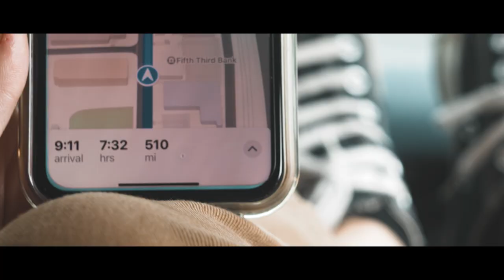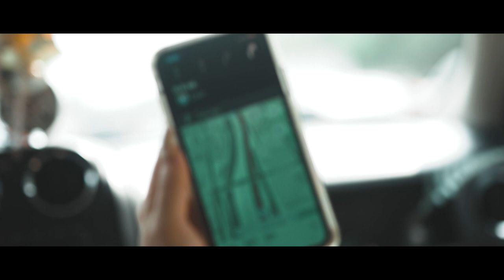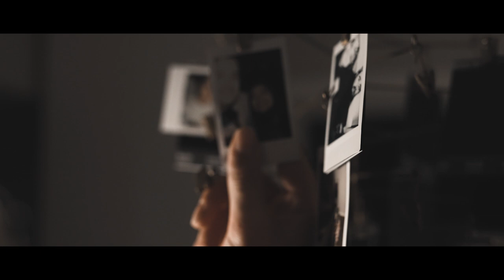When The Sun Sets (feat. The Home Team) - Seasons (Official Music Video)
Featuring Brian Butcher of Seattle pop-punk outfit, The Home Team
Recorded, Mixed, and Mastered by Roye Robley @ Robley Studios
Directed, Filmed, and Edited by Alex Zarek
LYRICS

How can I be honest with myself, when I can’t find who the hell I really am
I guess I’ll have to wait and see what comes of this
So keep your distance I’ll keep these feelings, until i start to find myself I’ll pretend I’m somebody else (I’ll pretend I’m somebody)
Feels like the seasons are changing, but i can’t face this

Oh--
It’s time to make a change
Oh--
Step up from my old ways
Everything seems fine when you’re a mile away
Just know that sometimes, you’re the one to blame

If you’re still miles away, will you call me up when you still need me?
I’ve been finding out I’m not as healthy as you think.
I don’t want to breathe without a remedy.
If you’re still miles away, you really shouldn’t have to go alone.
I’m all about it if you know how to be strong.
I’m swerving lanes and placing bets on my future now
But I still can’t piece together what it’s all about

If you’re still miles away, you’re the one to blame
So keep your distance cuz' you're the one to blame
Feels like the seasons are changing
Cuz' you're the one to blame